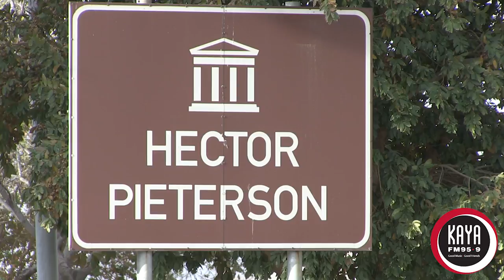Prof Sifiso Ndlovu On Breakfast With David (Part 1)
Breakfast with David O’Sullivan spoke to with Prof Sifiso Ndlovu, a 41 years ago, who was a student at Phefeni Junior Secondary School in Orlando West. He and his classmates had been boycotting their education from March 1976 in protest at being taught in Afrikaans.